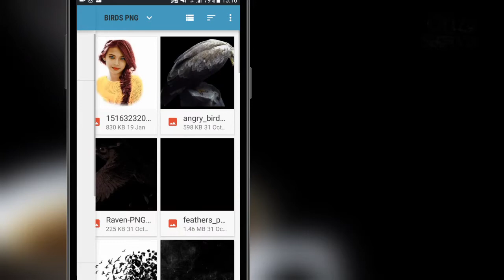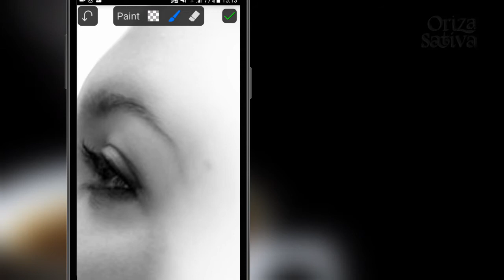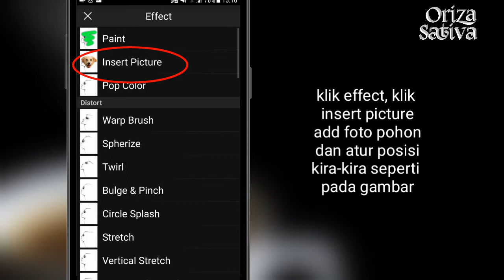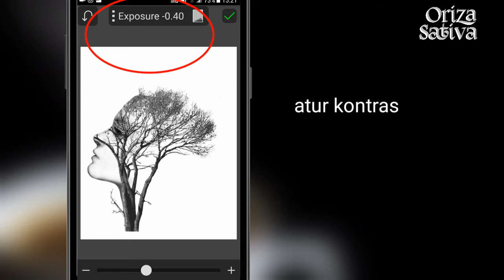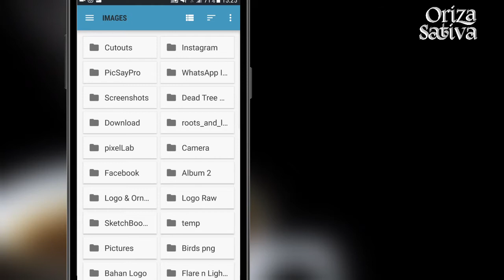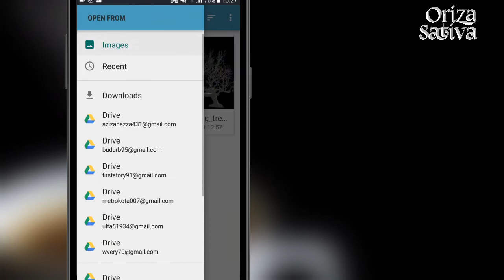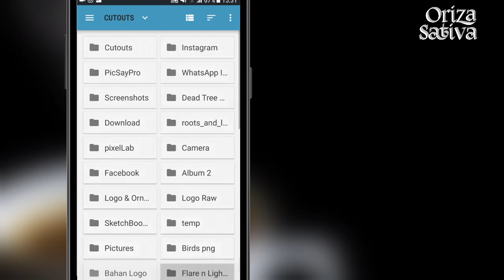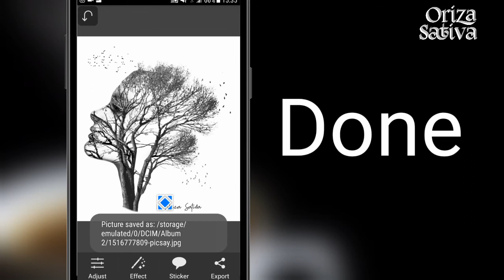Double Exposure [ Picsay Pro Tutorial]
link bahan Tree png

Bila ada pertanyaan silahkan tulis komentar atau boleh chat di akun saya

Makasih

photo manipulation
photo editing